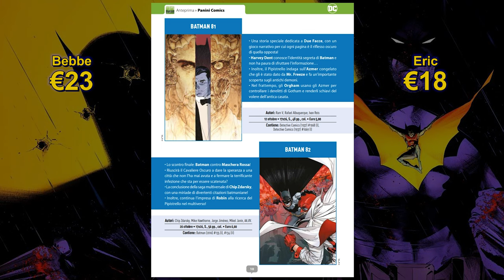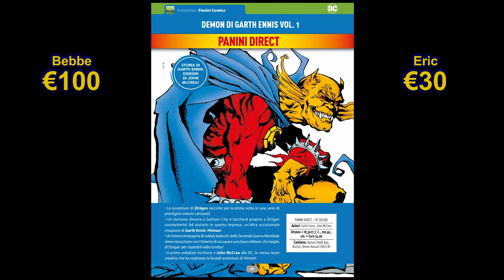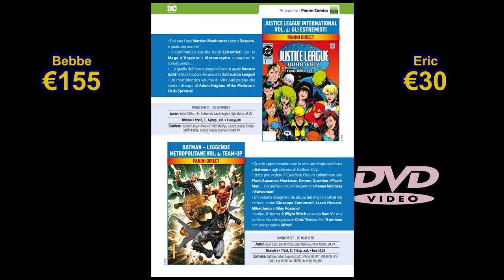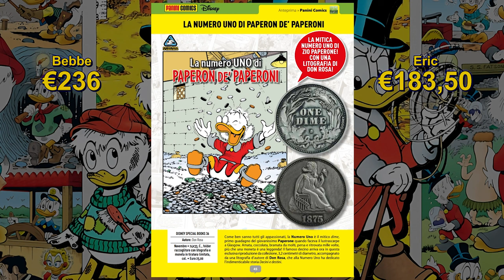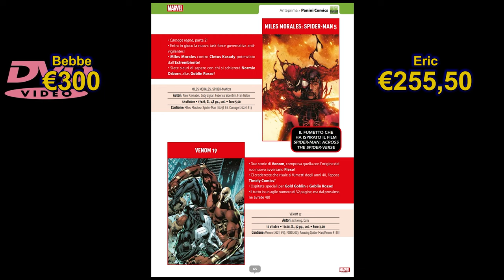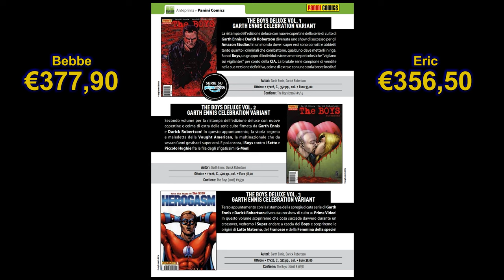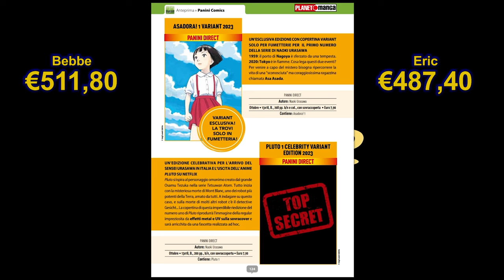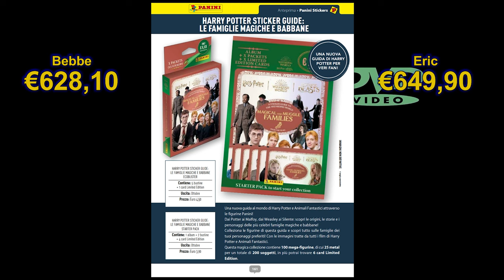Panini basta pls - Anteprima Panini N.384 💸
Fatta male e pubblicata tardi. Perché a noi la qualità ci ha rotto il ca-

~ F.A.Q. ~

"Addirittura un mese dopo?"

- La professionalità raga, imbattibile, impressionante

"Ma quasi due ore di parziale!?"

- Troppa roba raga, è andata così

"Ma perché la voce di Beppe sembra uscire dal buco del cesso?"

- Perché è tirchio, come ogni rispettabile miliardario

Inizio - 0:00
DC Comics - 2:37
Disney - 39:24
Marvel - 1:00:26
Panini Comics (Altro) - 1:13:58
Planet Manga - 1:23:43
Nuovamente Disponibili - 1:43:05
Minkia raga le figu - 01:44:18